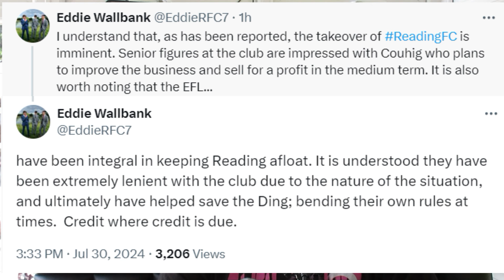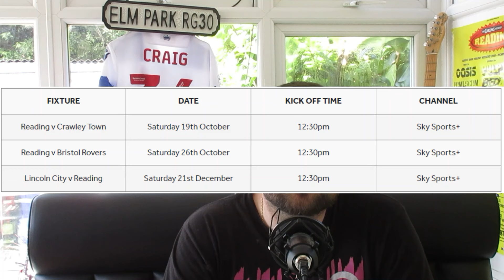The Proposed Reading FC Takeover Is Closer Than Ever...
After what it is the longest year in the history in Reading's history... we seem to finally be getting somewhere. It looks as if Rob Couhig and a consortium will finally complete the takeover of Reading FC.